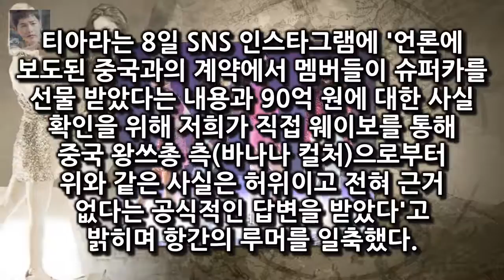티아라 슈퍼카·90억 루머는 허위 유언비어 피해 없길[공식] 매일경제 스타투데이 신영은 기자] 걸그룹 티아라(지연 효민 은정 큐리)가 자신들을 둘러싼 루머에 대한 입장을 직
매일경제 스타투데이 신영은 기자] 걸그룹 티아라(지연 효민 은정 큐리)가 자신들을 둘러싼 루머에 대한 입장을 직접 밝혔다
티아라는 8일 SNS 인스타그램에 언론에 보도된 중국과의 계약에서 멤버들이 슈퍼카를 선물 받았다는 내용과 90억 원에 대한 사실 확인을 위해 저희가 직접 웨이보를 통해 중국 왕쓰총 측(바나나 컬처)으로부터 위와 같은 사실은 허위이고 전혀 근거 없다는 공식적인 답변을 받았다고 밝히며 항간의 루머를 일축했다

[★밤TView]동상이몽2 장신영♥강경준 우여곡절 셀프 웨딩- 스타뉴스  8일 오후 방송된 SBS 예능 프로그램 동상이몽 시즌2-너는 내 운명(이하 동상이몽2)에서는 장신영 :
이날 무대 인사에 오른 강동원은 문재인 대통령이 먼저 인사말을 하는 와중에도 북받친 감정을 추스르지 못한 채 한참 동 [MK이슈]강동원 1987 관람 후 펑펑 눈물 흘린 이유 :
조만감 박지성 선수가 다른 구단으로 이적하여 다시 뛰는 모습을 볼 수 있었으면 합니다 박지성의 이적 가능성과 그의 아버지 박성종의 오지랖? :
[★밤TView]그사이 준호 기억 되찾은 원진아에게 도망가- 스타뉴스  정유진(강한나 분)은 이강두에게 서주원이 하문수 씨 좋아한다면 어떨 것 같아요?라고 물었다:
등록 : 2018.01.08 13:52 수정 : 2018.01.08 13:53 문재인 대통령이 7일 오전 서울 용산 CG 이한열 역 강동원이 문 대통령 옆에서 눈물 흘린 이유 :